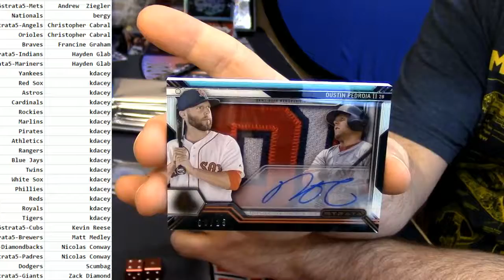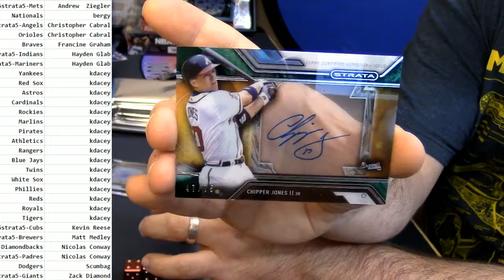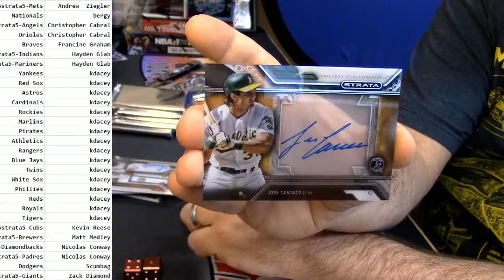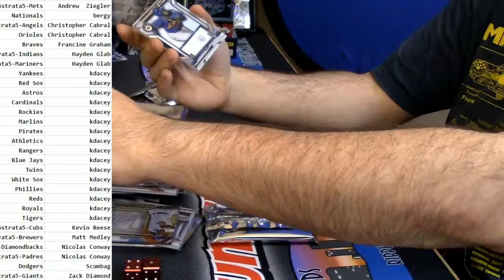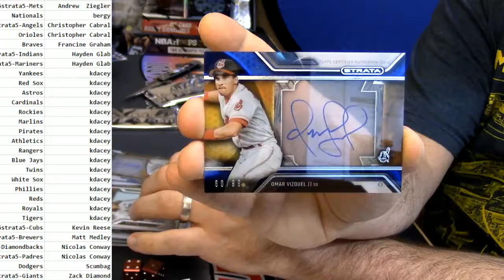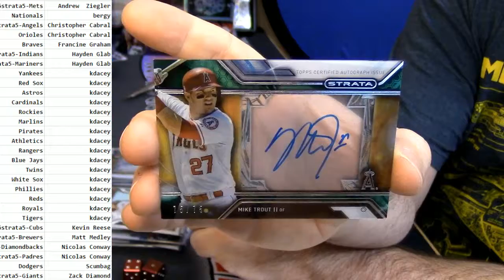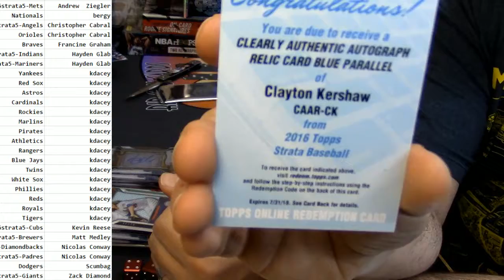2016 Strata Baseball Full Case #5